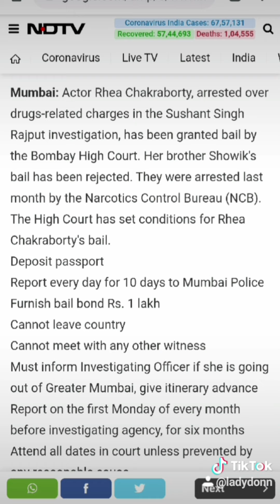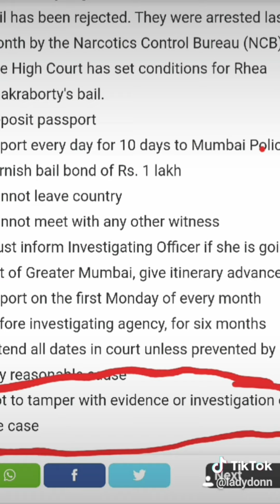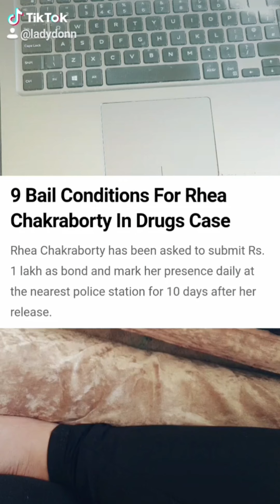Rhea Chakroboty hs gt bail n she will be able to destroy evidence. mockery of ppl emotion in SSRcase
Jai Jawaan Jai Kisaan
we want our brands to b replaced by Real heroes who are brave warriors and who make us feel secured🙏🙏🙏🇮🇳🇮🇳🇮🇳🇮🇳🇮🇳🤜🤛💪💪💪💪
Today’s Hashtags are

Our first and main work is to get justice for Sushant Singh Rajput.
When u comment on these people /model/actors post you are unknowingly supporting there cause which is anti Sushant
Stop giving them importance so don’t talk about them stop watching them

Thanks to @ncbindia @cbi_india @narendramodi @myogi_adityanath @amitshahofficial @life_is_a_code_ @vibhor.anand @arnab_goswamii @arnab.r.goswami @ishkaransinghbhandari @drswamy39 @divinemitz @shwetasinghkirti ssrians justiceforsushantsinghrajput justiceforsushant satyagrahforssr @payalrohatgi @kanganaranaut @opsingh123

not watch any movie made by them @karanjohar @iamsrk @beingsalmankhan @hrithikroshan @faroutakhtar @ektarkapoor @reallyswara @theshilpashetty @akshaykumar @madhuridixitnene @manishmalhotra05 @officialsandipssingh @amitabhbachchan @jacquelinef143
please make sure to destroy these people carrerr finished